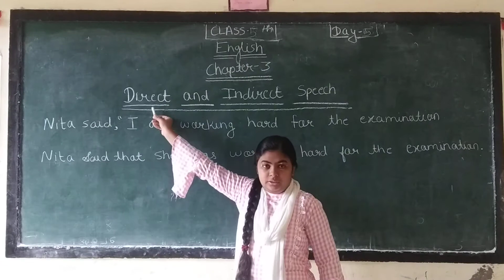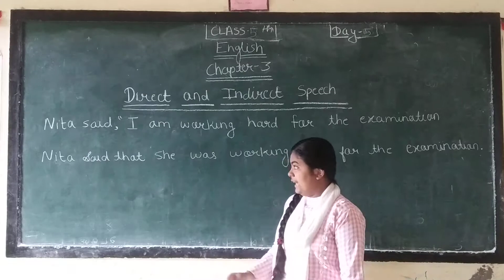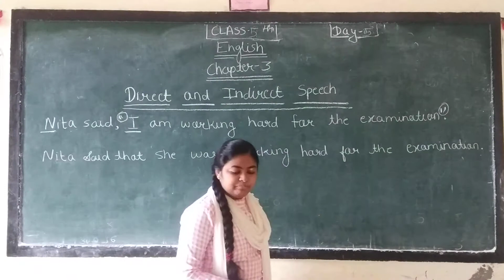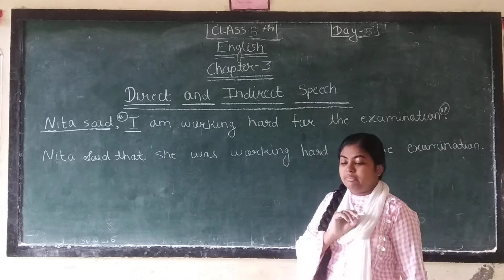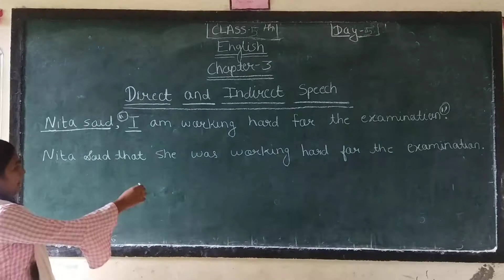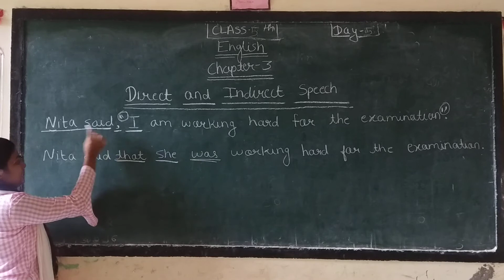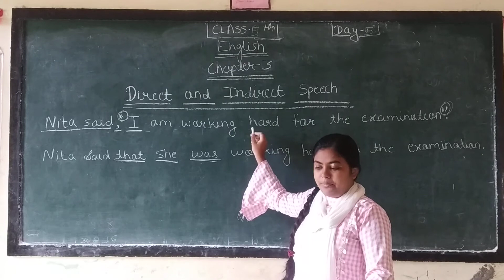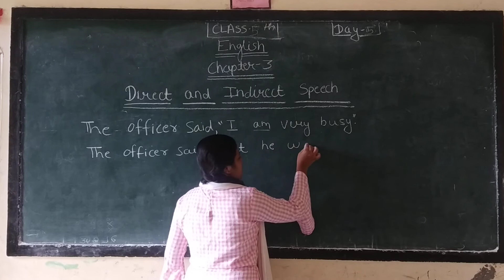Class-5th English Chapter-3 (part-5)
Direct and Indirect speech and let's try 6